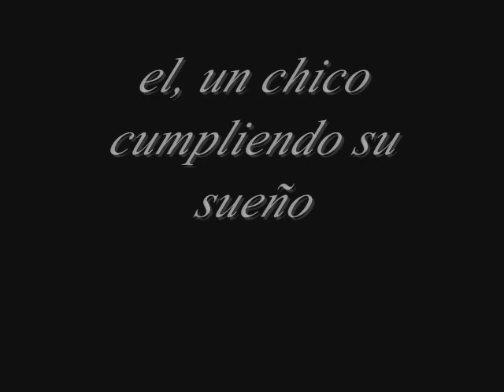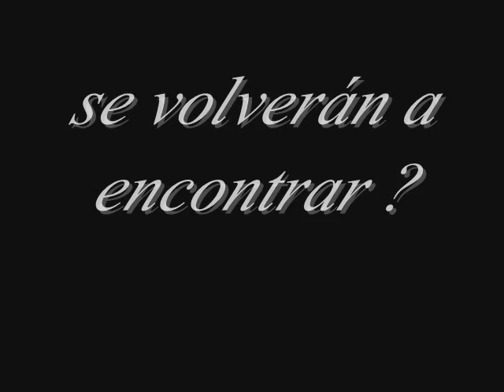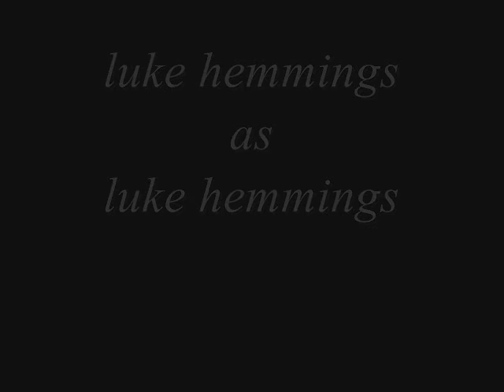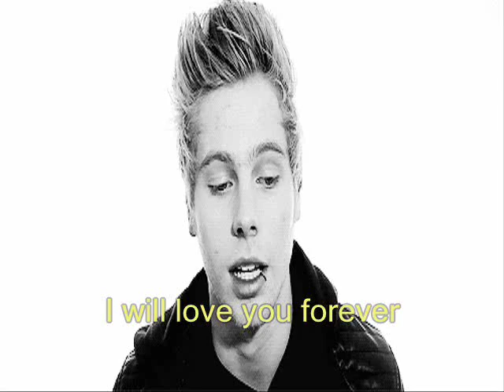{trailer} amnesia -luke hemmings y tu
una novela original , disponible en wattpad @cattasoto